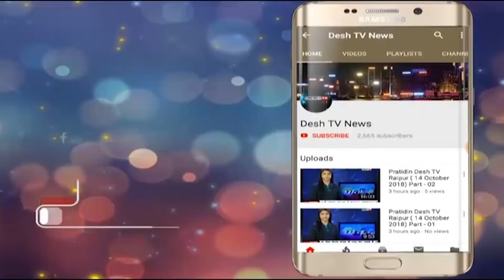SwamiVivekananda | विवेकानंद जयंती पर हुए नाटक का मंचन | 29 November 2018 | Desh Tv News